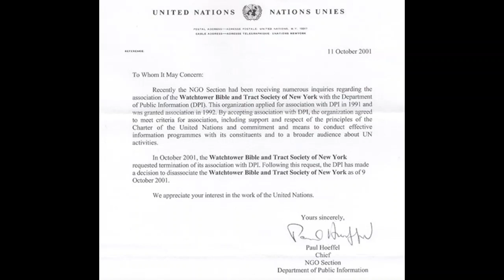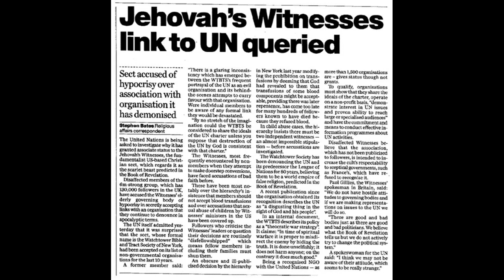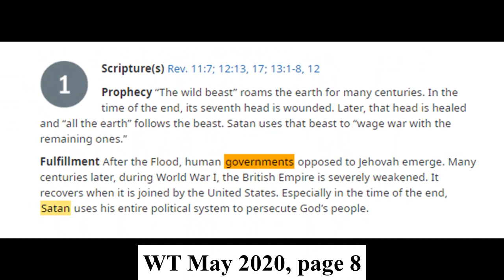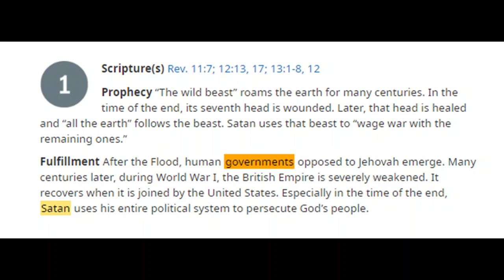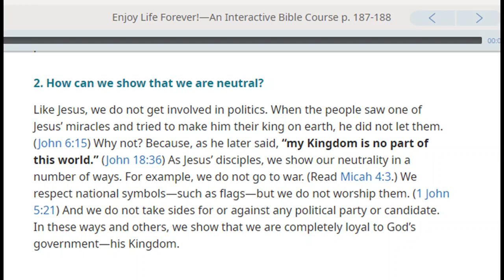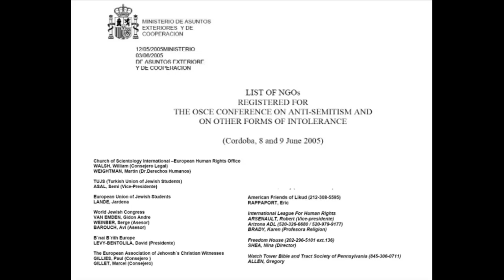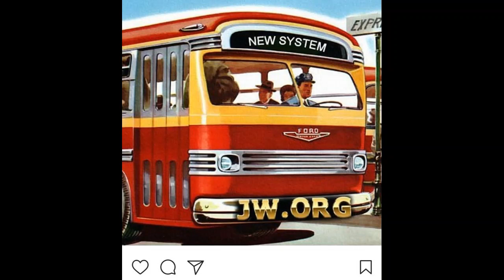Debating (Bournemouth) Jehovah's Witness 1,290: Enjoy Life Forever lesson 45 political neutrality